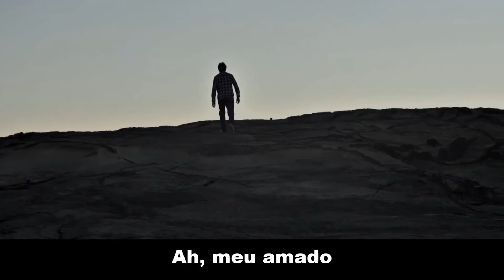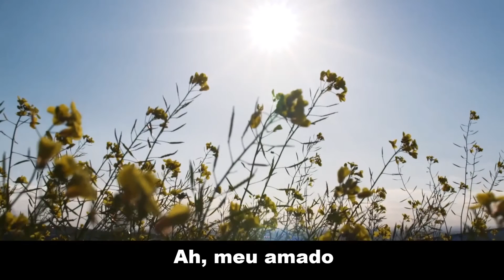APELO com DICK FARNEY e CLAUDETE SOARES, edição MOACIR SILVEIRA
Essa vai para homenagear um dos maiores escritores, poeta e músico da história do Brasil, Vinícius de Moraes, autor de vasto repertório bibliográfico que transcende gerações. Este grande gênio, imortalizado por suas obras, se tornou referência brasileira de musicalidade, quando com parcerias como Tom Jobim, Carlos Lyra, Chico Buarque, João Gilberto, Nara leão, Toquinho e Baden Powell, transmitiu a essência da Bossa Nova para todo o mundo .
Conta a lenda, que Vinícius tanto fez para Nelita, uma das nove mulheres com quem ele se casou, que fez com que ela arrumasse as malas pra ir embora. No entanto, o poeta conseguiu preservar por mais algum tempo o casamento, já que Nelita ao ouvi-lo cantar ‘Apelo’ (como se estivesse compondo naquele momento), resolveu ficar.
E não era pra menos, pois que mulher não gostaria de ser homenageada ou não se renderia ao ‘apelo’ de tão singelos versos.
Reveja mais esse grande sucesso, aqui na intepretação da harmoniosa dupla Dick Farney e Claudete Soares.

APELO

  De: Baden Powell e Vinicius de Moraes

Ah, meu amor não vás embora
Vê a vida como chora, vê que triste esta canção
Não, eu te peço, não te ausentes
Pois a dor que agora sentes, só se esquece no perdão
Ah, minha amada me perdoa
Pois embora ainda te doa a tristeza que causei
Eu te suplico não destruas tantas coisas que são tuas
Por um mal que eu já paguei

Ah, minha amada, se soubesses
Da tristeza que há nas preces
Que a chorar te faço eu
Se tu soubesses num momento todo arrependimento
Como tudo entristeceu
Se tu soubesses como é triste
Perceber que tu partiste
Sem sequer dizer adeus

Ah, meu amor tu voltarias
E de novo cairias
A chorar nos braços meus

(falado por Vinícius de Moraes)

De repente do riso fez-se o pranto,
silencioso e branco como a bruma
E das bocas unidas fez-se a espuma
E das mãos espalmadas fez-se o espanto.

De repente da calma fez-se o vento,
Que dos olhos desfez a última chama,
E da paixão fez-se o pressentimento,
E do momento imóvel fez-se o drama.

De repente não mais que de repente,
Fez-se de triste o que se fez amante
E de sozinho que se fez contente.

Fez-se do amigo próximo, o distante,
Fez-se da vida uma aventura errante,

(novamente no ritmo da música)